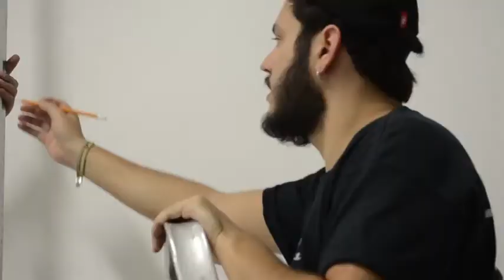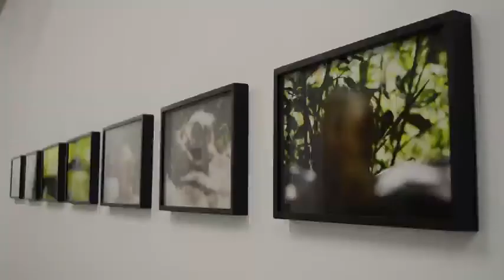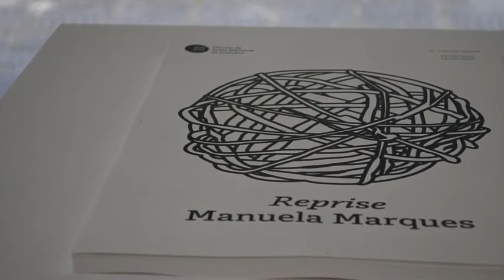Manuela Marques no CAPC, 2015.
Exposição "Reprise" de Manuela Marques, realizada em 2015 no Círculo Sereia.